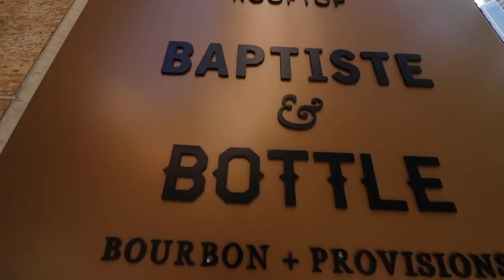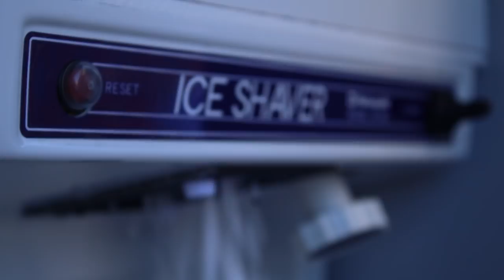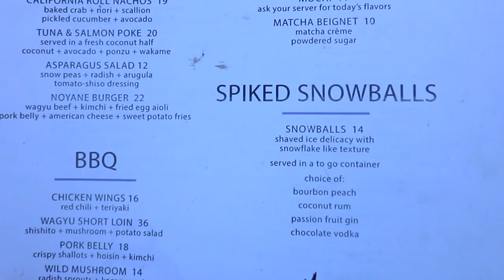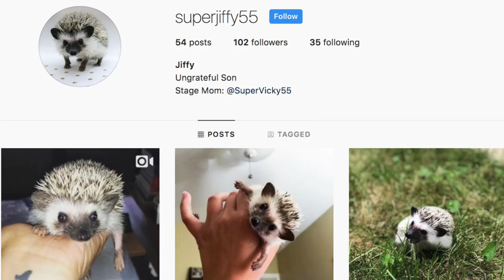Noyane's Wagyu Burgers with Pork Belly Food Review with Victoria Kent PR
Noyane is a dream. And today, thanks to Victoria Kent, we're trying all their BEST dishes.

Nacho Cheese Fountain members:
*Lukas Hermiller
*Spencer Martiniak
*Batman (Yes, Batman!)
*Tiffany Sayre
*Andrew Libby
*Stephanie Fulton
*HotSauceDaily
*YX Flier
*Masom Hamadeh
*Hannah Elizabeth-Morris
*Bill Barrett
*Jon Rietz
*Anjelica Jesus
*Michael Srock
*Michael Goodrich
*Chris S Gauris
*Sunny Gakhal
*Alex Kalogeropoulos
*Bayley Medlin
*Charley Carey
*Jarrett Cayo
*H4usi
*Ada Thompson
*Kamal Talukder
*Patrick Jennings
*Andrew Brun
*Mr. Puppeteer
*Johnny Is
*Andy Armstrong
*Patrick Canale
*KellyMae
*Jen Anderson
*Derek Tremblett
*Cristal St. Clair
*Chris Gutierrez
*David Black
*Derek Bowe
*Zachary Willing
*Eric Marzec
*William Powell
*David Cooper
*Tiffany Griffin
*Becky Kelly
*Molly
*Dan Hunt
*Michael Latham
*Jono Crute
*Patrick Gwozdziowski
*David Jackson
*Peter R
*Greg Enos
*Nathaniel Mendoza
*Darryl Mazur

Melt Cheese on Everything members:
*Jared Kernop
*Liss Greaux
*Brent Gilliam
*Elizabeth Rickard
*Michael Hopper
*Sue
*Brian Yaczik
*Jonathan Caudill
*Chris Voss
*Mitchell Reed
*Jessica Baker
*Janna Brandt
*Jeremy Walden
*Justin E
*Gabriel Gozlan
*Timothy Zimmerman
*Tyler Caraco
*Matt Strickland
*Tori Taha
*Antonio Martinez
*Maggie Trendell
*Megan Ford
*Tom Dulkis
*Matt Williams
*Jennifer Follmer Evans
*Cassandra Hoop
*Danie Webster
*Jamie Redfield
*Christopher Jenkins
*Harrison Davis
*Lee Lawson
*Michelle Hoffert
*Doug Hansen
*Richard L. Rogers
*Corey Silver
*Jared Roe
*Patrick Windes
*Chris McKay
*Thori
*Doug Hansen
*Lisa Klinck
*Juliet Hagle
*Doug Clemann
*Steven Edgell
*Sara Sorkin
*Chris Haines
*Dawnn Gray
*Eric Ely
*Clark Frailey
*Chris Michela
*Kelly Boggs
*Jeff Bowling
*Brianne Gasser
*Eric McCloskey
*Wendell Broussard
*Dawnn Gray
*Steve Besse
*Rajen Savjani
*Lewis Mobey
*Jason Jones
*Starke Rogers

Gimme That Chedda members:
*Cheryl Lee
*Alejandra Cervantes
*Jeffrey Douglas D'Agostino
*Krys Block
*Chris Lowe
*Kevin Salmon
*Matthew Albertson
*Ron Ely
*Caleb Kaiser
*Jacob Reed
*Frank Brucknak
*Thomas Bergman
*Arthur Brown
*Summer Paradis
*Walter Heller
*The Embien Empire
*Christopher McCreadie
*Jennifer Stepaniak
*James Laws
*Jessi Moths
*MrVkng9099
*Robert Mattei
*Ashley Lemon
*Nick Wass
*Colleen Maxwell
*Kori Koschalk-Newmister
*Dan Hunt
*Kipp Lehman
*Scott Hubbard and Courtney Rioux
*Eric Litle
*Matt Dibble
*Deb Ely
*Roni Clark
*Nick Ellis
*Cinny Hayes
*James Lewendon
*Sorcha McCarthy

Just Let It Brie member:
*Mike Jubera
*Solgunn Gjelsvik
*Uday Gupta
*Cormac Abate
*Christopher Protain
*David Rieger
*Orlando Castillo
*Amanda Evans
*Tim Leichty
*Cindy Brown
*Sam Gorton

LIVING THAT GOUDA LIFE:
*Jayme Tooze
*Kiel McClelland

IT DOESN'T GET FETA:
*Robert Share